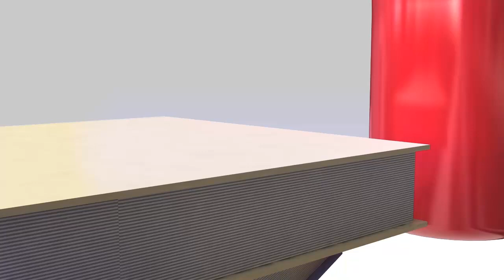Alimentación Saludable en el Colegio San Francisco del Alba TP